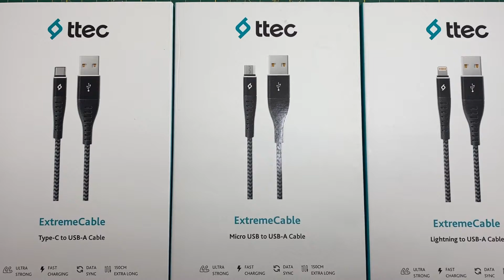Ttec ExtremeCable 150 cm Lightning USB Şarj Senkronizasyon Kablosu 2DKX01LS incelemesi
Ttec ExtremeCable 150 cm Lightning USB Şarj Senkronizasyon Kablosu   2DKX01LS Kutu açılımı ve incelemesi